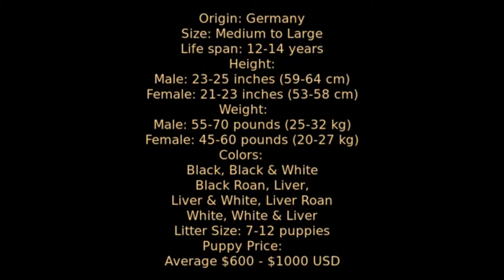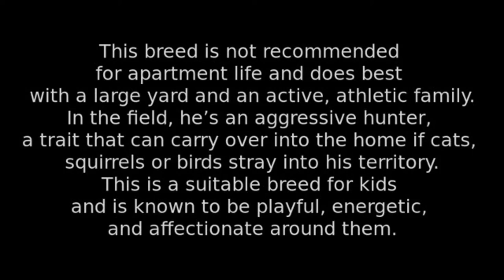German Shorthaired Pointer - medium to large size dog breed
Height: 21-25 inches
Weight: 45-70 lb
Lifespan: 12-18 years
Group: AKC Sporting
Best Suited For: Families with children, active singles, houses with yards, rural areas, hunters
Temperament: Loyal, athletic, intelligent, eager to please
Comparable Breeds: Golden Retriever, Labrador Retriever